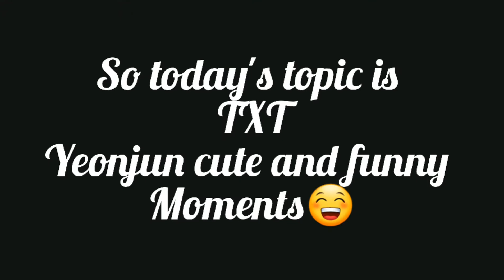TxT yeonjun Funny & cute Moments😅😇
hello, army's